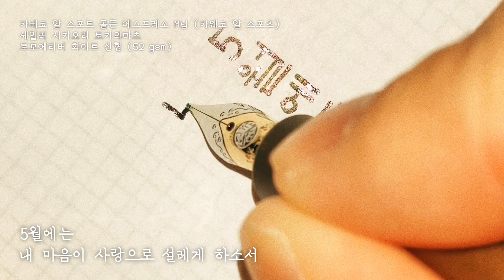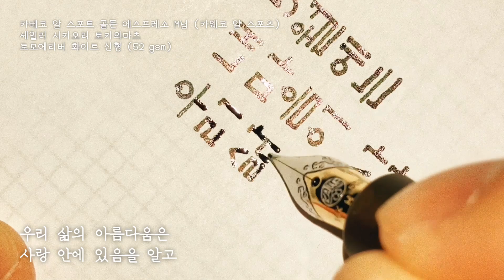5월의 기도 (카웨코 14K M닙 만년필로 필사하기)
5월에는 내 마음이 사랑으로 설레게 하소서 우리 삶의 아름다움은 사랑 안에 있음을 알고 사랑으로 가슴이 물들게 하소서

이해인 〈한해의 기도〉 中

🖋️ PEN:
• 카베코 알 스포트 골든 에스프레소 M닙 (카웨코 알 스포츠)
• Kaweco Al Sport Golden Espresso M nib

🥃 INK:
• 세일러 시키오리 토키와마츠
• Sailor Shikiori Tokiwamatsu

📄 PAPER:
• 토모에리버 화이트 신형 (52 gsm)
• Tomoe River White Latest Version (52 gsm)